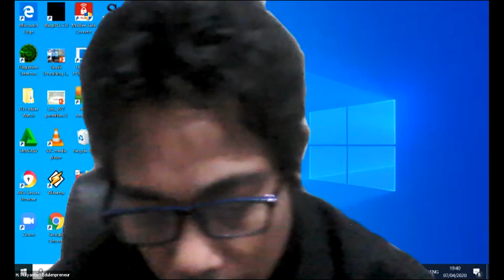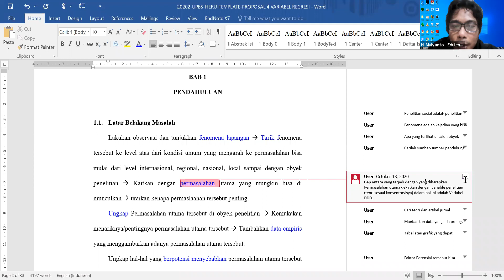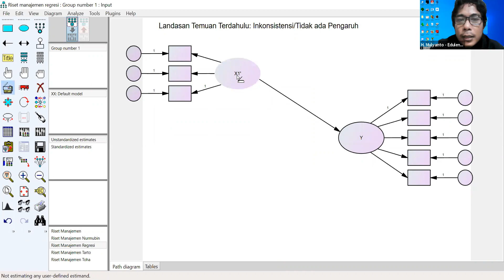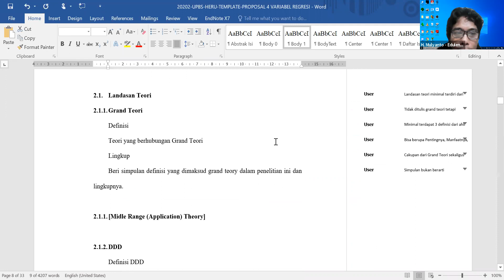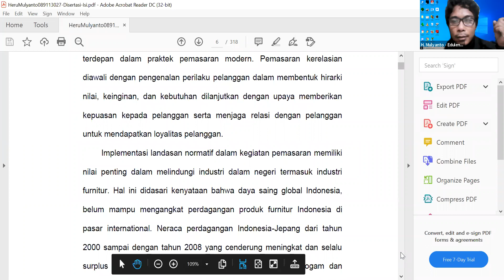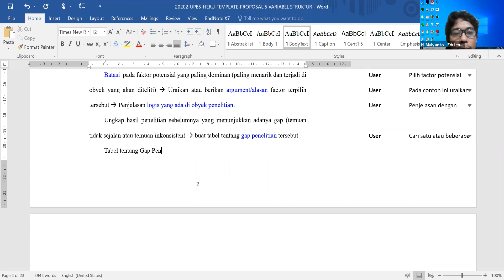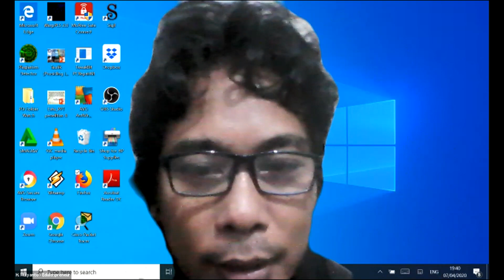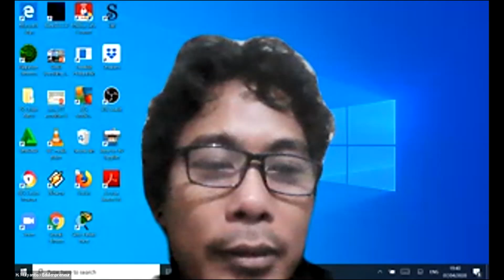Menyusun Pendahuluan-Latar Belakang Penelitian